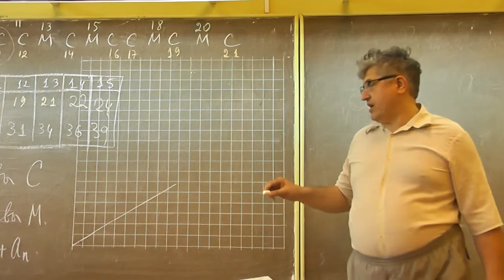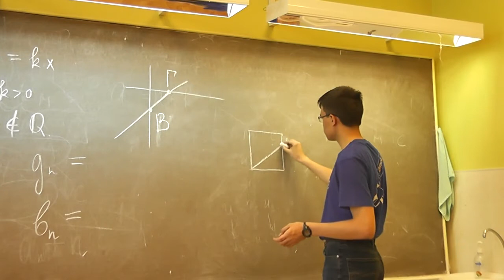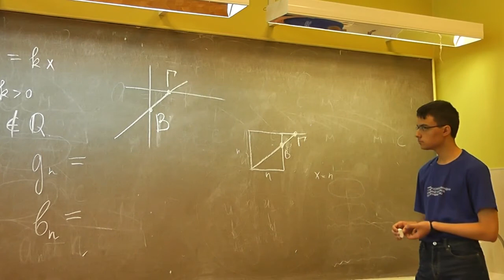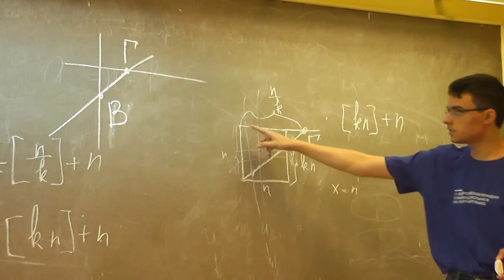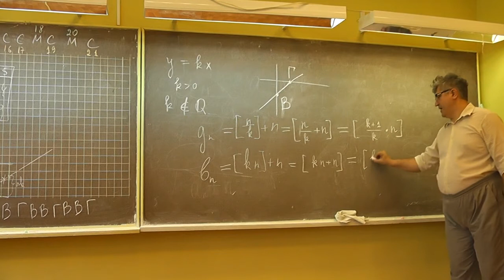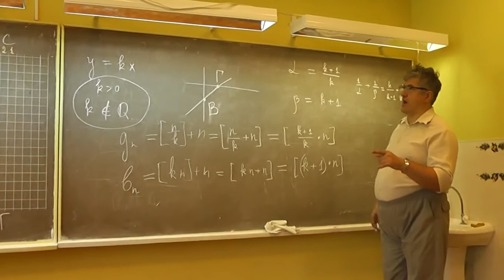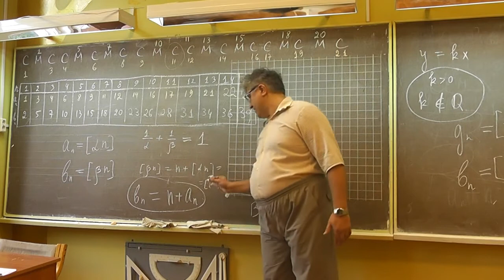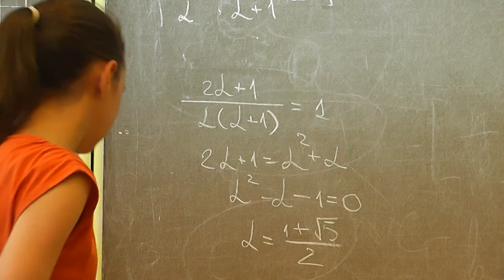2 Геометрическое доказательство явной формулы